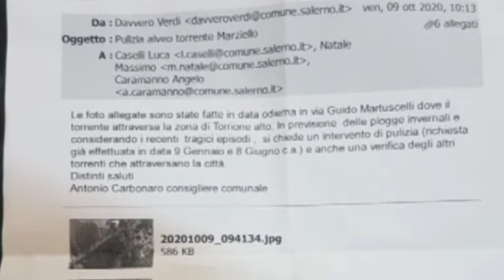Ripulire alveo torrente Marziello a Salerno. La richiesta di residenti e consigliere comunale verdi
Ripulitura e messa in sicurezza dei corsi dei correnti Salernitani. Segnalate diverse situazione di rischio come nel caso del torrente Marziello di Torrione alto a Salerno. E da quasi un anno che i residenti hanno fatto richiesta al comune di ripulire l'alveo, richiesta inoltrata anche dal consigliere comunale dei verdi  Carbonaro gia da gennaio scorso